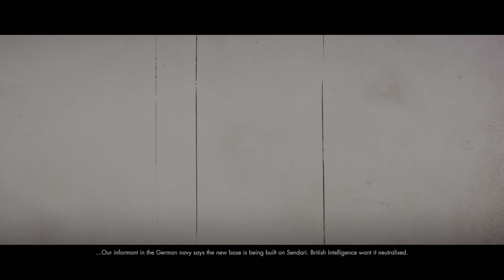Sniper Elite 4 Target Führer PS5 - 4K HDR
Sniper Elite 4 Mansion Target Führer - Kill Hitler PS5 4K HDR